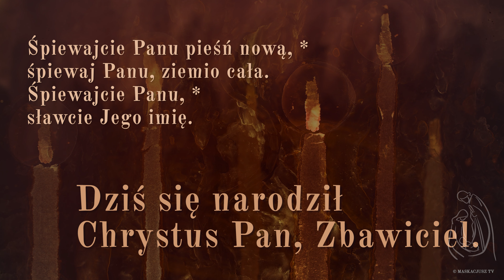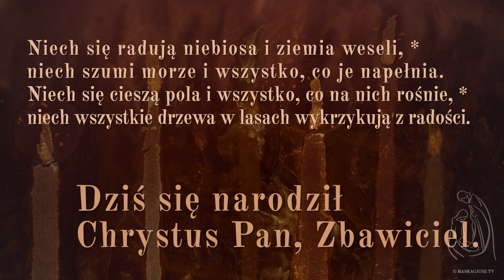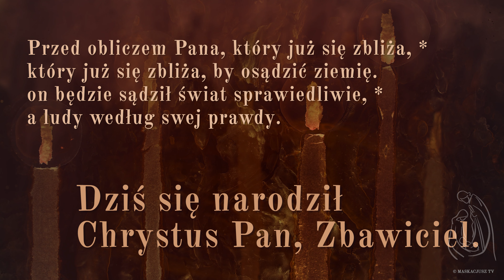PsalmResponsoryjny | 25 grudnia 2023 | Msza w nocy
PsalmResponsoryjny na 25 grudnia 2023 | Msza w nocy
Ps 96 (95), 1-2a. 2b-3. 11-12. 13 (R.: por. Łk 2, 11)

    Dziś się narodził Chrystus Pan, Zbawiciel.

Śpiewajcie Panu pieśń nową, *
śpiewaj Panu, ziemio cała.
Śpiewajcie Panu, *
sławcie Jego imię.

Każdego dnia głoście Jego zbawienie. *
Głoście Jego chwałę wśród wszystkich narodów,
rozgłaszajcie Jego cuda *
pośród wszystkich ludów.

Niech się radują niebiosa i ziemia weseli, *
niech szumi morze i wszystko, co je napełnia.
Niech się cieszą pola i wszystko, co na nich rośnie, *
niech wszystkie drzewa w lasach wykrzykują z radości.

Przed obliczem Pana, który już się zbliża, *
który już się zbliża, by osądzić ziemię.
on będzie sądził świat sprawiedliwie, *
a ludy według swej prawdy.